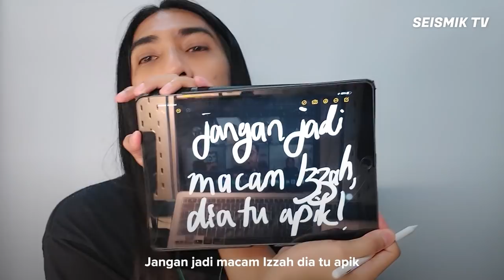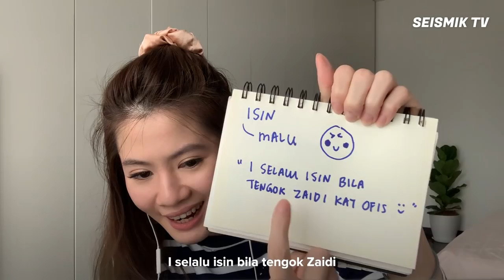Teka Bahasa Jawa | SEISMIK Challenge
Hi guys, video kali ini kita nak test pengetahun geng SEISMIK ni mengenai perkataan dalam bahasa Jawa. Hahaha sebenarnya kan memang susah tau nak teka. Apa-apa pun jom kita tengok sama ada diorang ni tau atau palatao hahahaha

Production Crew:

Producer - Zaidi Aziz

Production Crew - Zaidi Aziz
                               - Aina Mariah
                               - Amirul Aizat

Editor - Aina Mariah